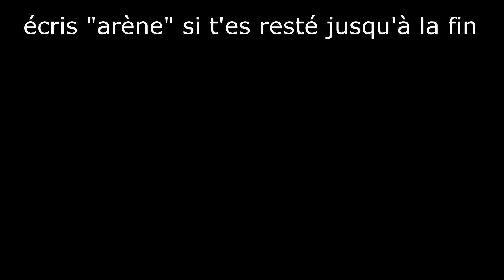ZetFar est complètement CHOQUÉ de mon 1vs8 en MVZ... 🎮 (Fortnite Highlights PC Manette)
Joueur sur Manette qui propose divers contenues orientés performances sur Fortnite Battle Royale !

❤❤ CODE CREATEUR : WEASIDE ! ❤❤